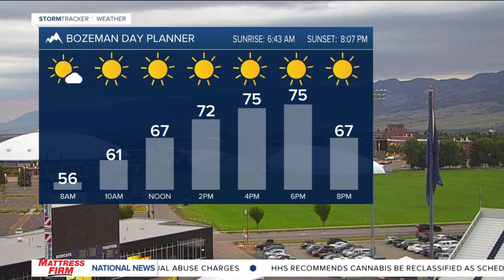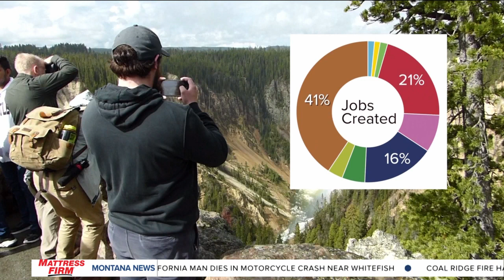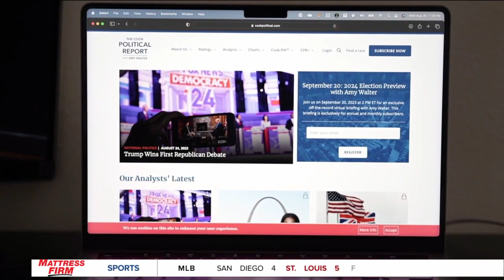Top stories from today's Montana This Morning, 8-31-2023